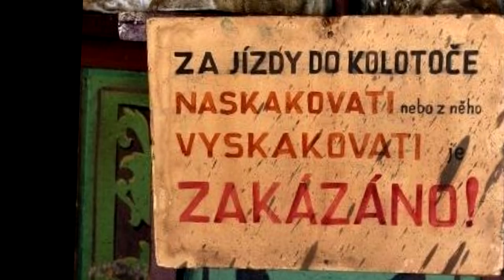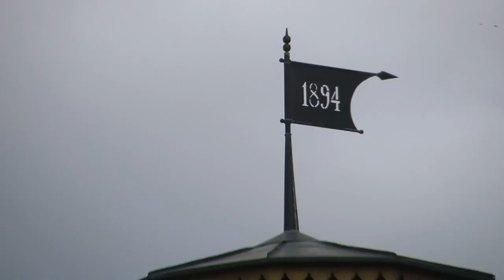Letenský kolotoč ožije v r. 2015?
Po dlouhých letech chátrání jedinečného letenského kolotoče svítá naděje, že se tato chráněná památka v příštím roce znovu roztočí. Sdělil to ředitel Národního technického muzea v Praze Karel Ksandr.